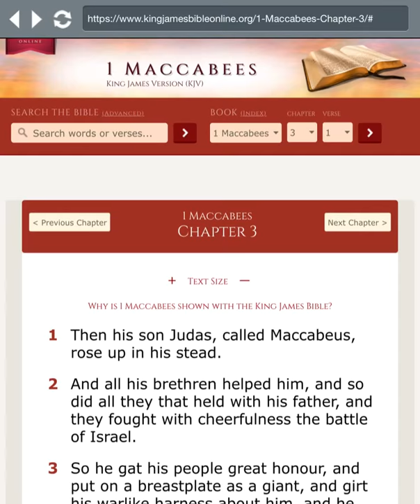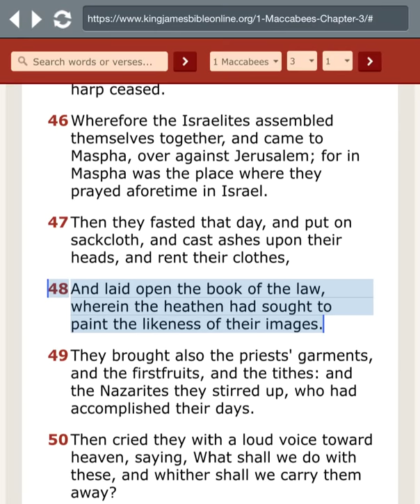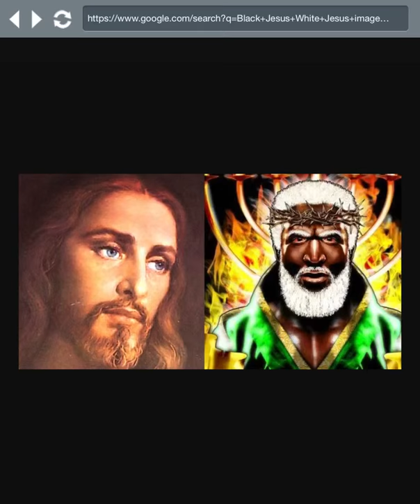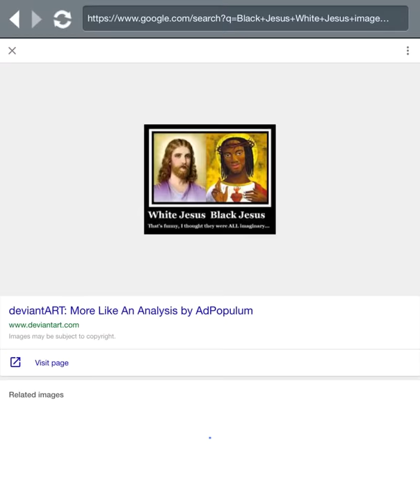FALSE IMAGES of the heathens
{raise the volume all the way up if it sounds too low}

1st Maccabees 3:48